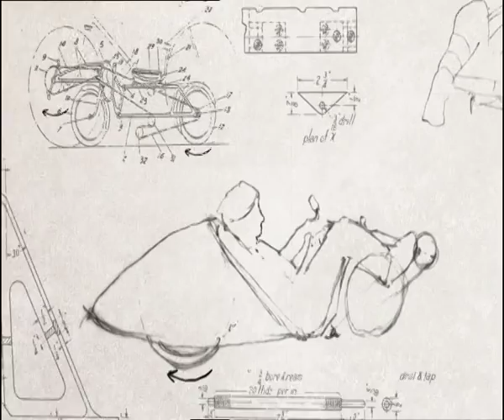Speed With Guy Martin | Sunday, 8pm | Channel 4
Watch some of Guy Martin's Passion For Life, in our exclusive shorts